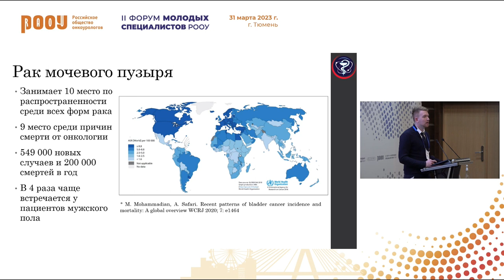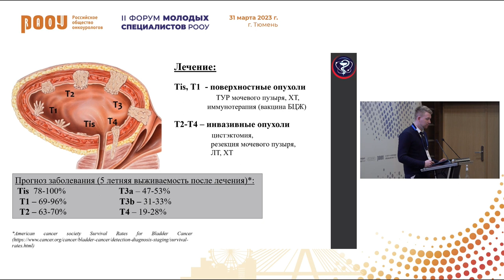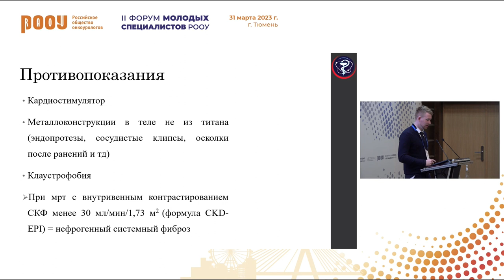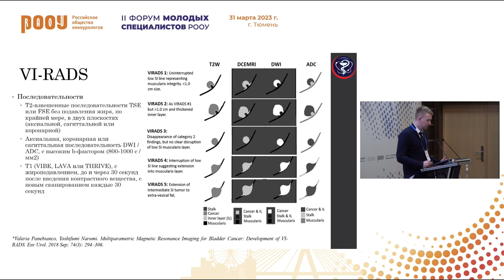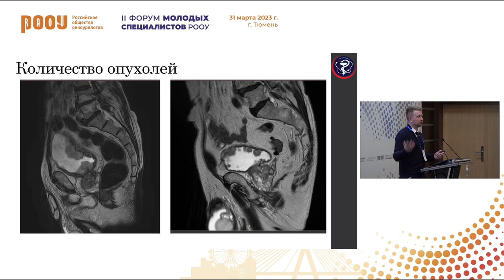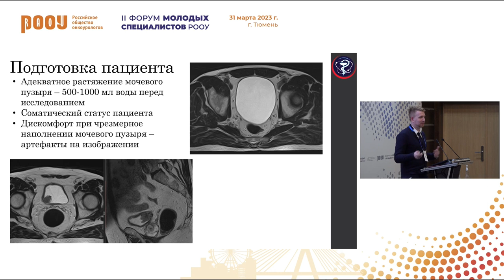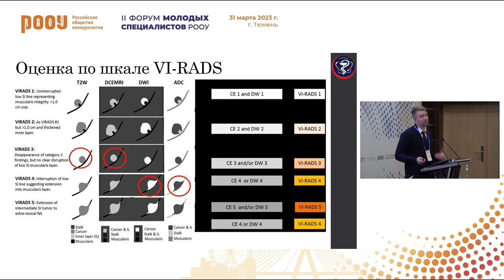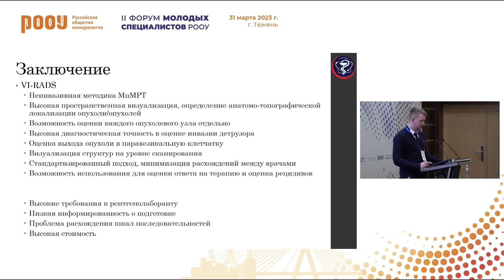Лучевая диагностика РМП. Особенности классификации VIRADS для клиницистов. Кабанов Д. О.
31 марта в рамках II Форума молодых специалистов РООУ в г. Тюмень Кабанов Д. О. представила доклад на тему: "Лучевая диагностика рака мочевого пузыря. Особенности классификации VIRADS для клиницистов".

✅ Эксперт:

👨‍⚕️ Кабанов Дмитрий Олегович, врач-рентгенолог, отделение КТ и МРТ, МНИОИ им. П. А. Герцена – филиала ФГБУ “НМИЦ радиологии” Минздрава РФ, г. Москва